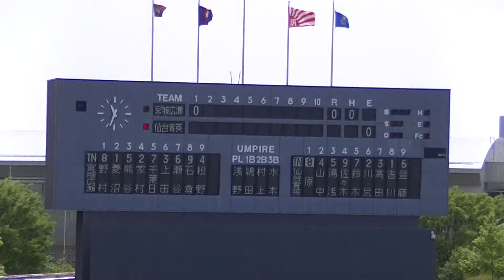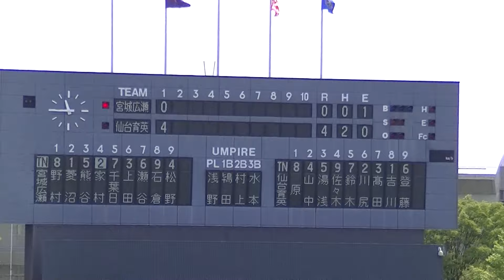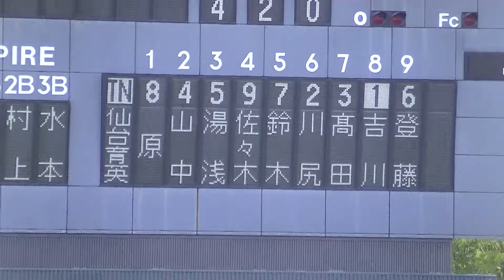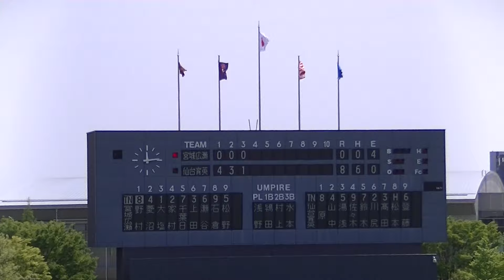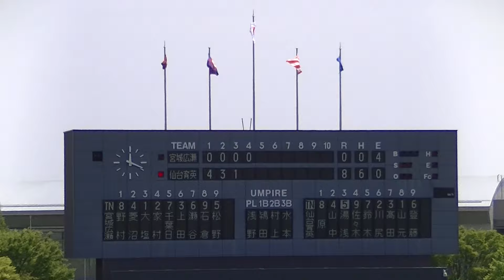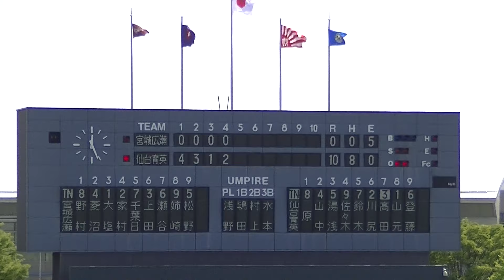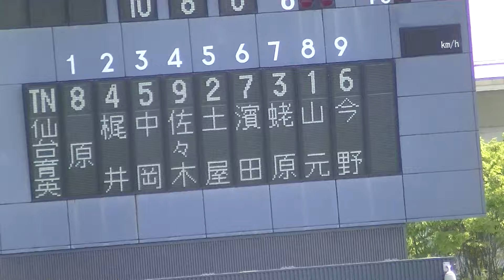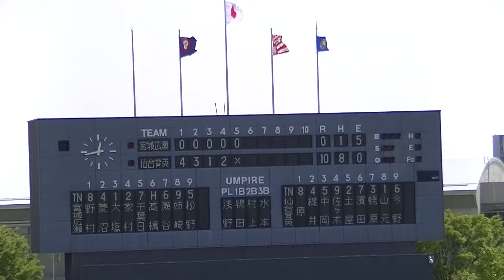R6年4/29 仙台育英＆宮城広瀬（1～5回）「令和6年度 第18回春季宮城県高校野球 地区大会」